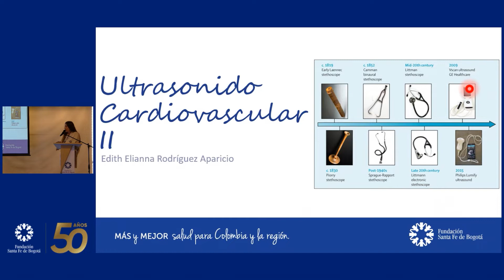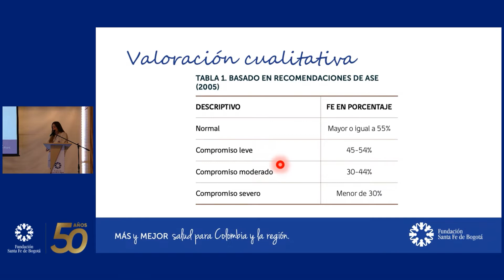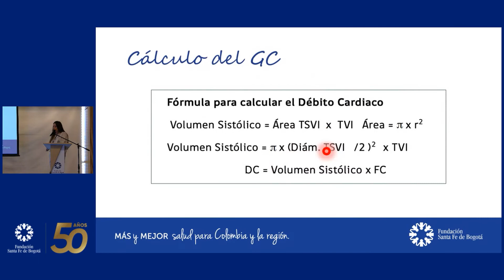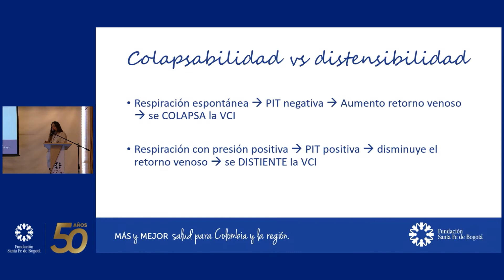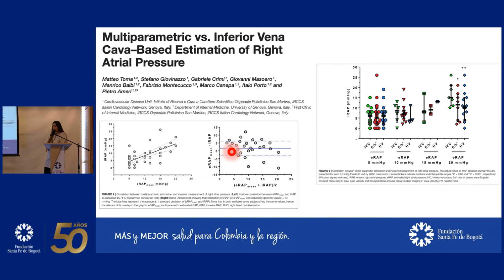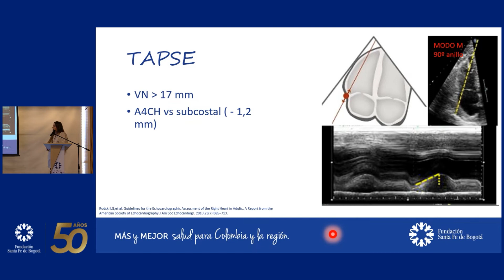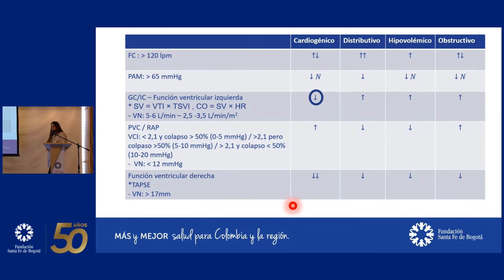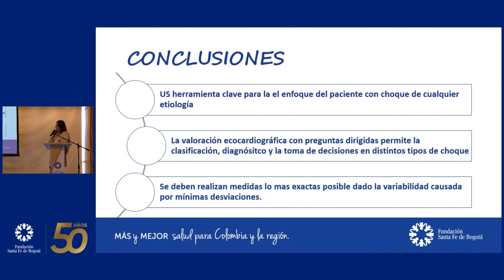Ultrasonido Cardiovascular II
Dra.  Edith Elianna Rodríguez Aparicio